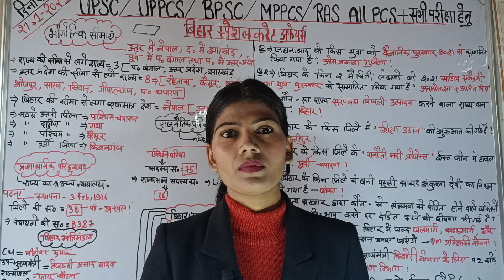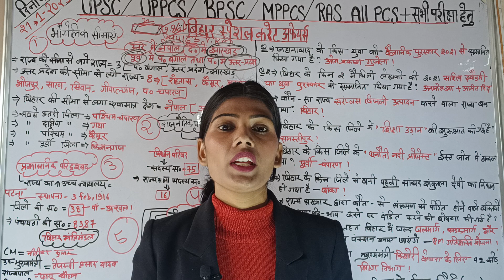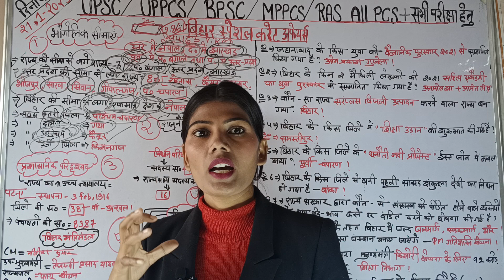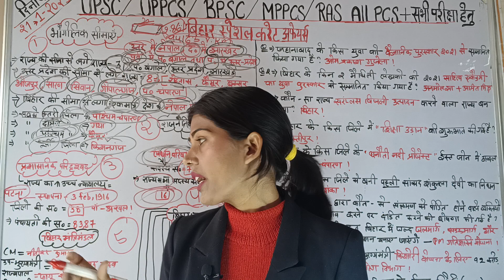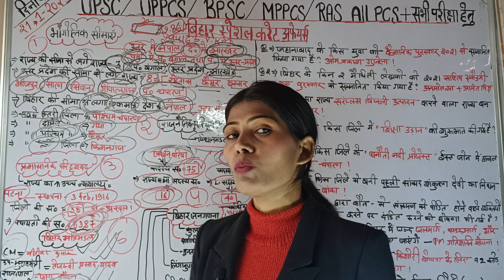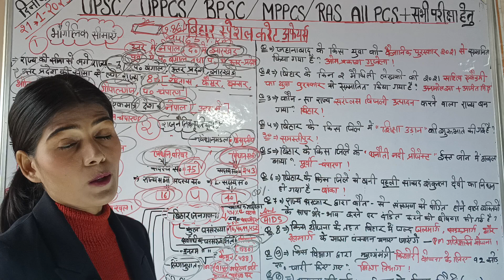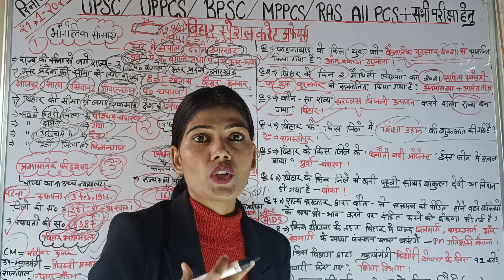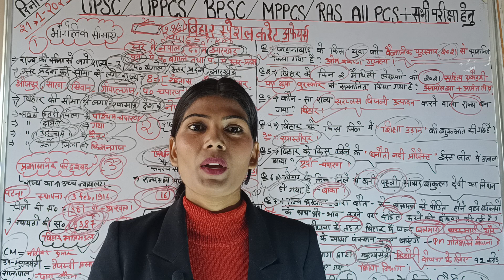💯🎯68th BPSC स्पेशल & CURRENT AFFAIRS फटाफट RIVISION class 🔥 👉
# BPSC